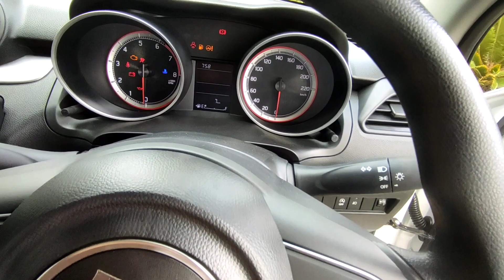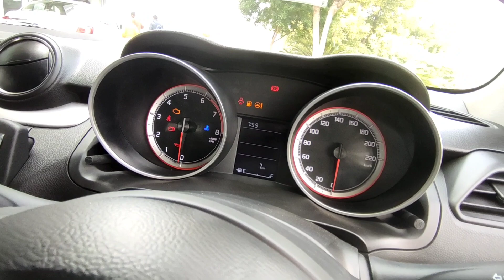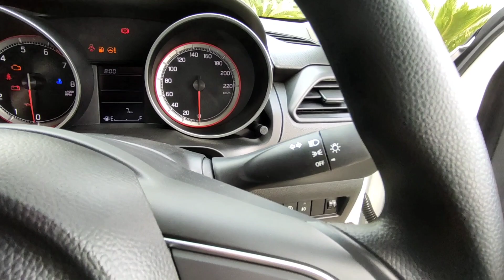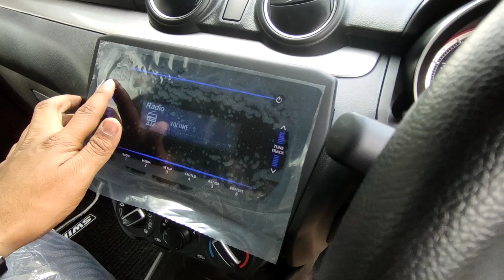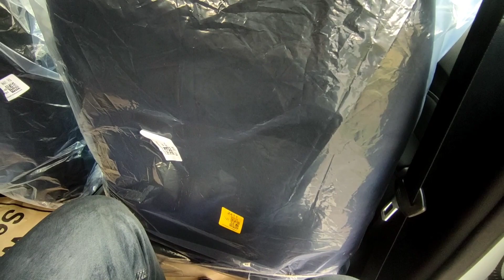Maruti Suzuki Swift VXI 2022|Ex-Showroom price, features, comfort | ExploreCars🚙🚙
Maruti Suzuki
# Swift 2022
# Swift VXI 2022
# Swift 2022 Walkaround
Swift 2022 Ex- Showroom price

Hope you will like and love the video👍👍

I am Aman Garg from Hisar, Haryana. I am an Agriculture Engineer by profession.
This channel is for new/old Car and Bike features, walkarounds and owner's reviews to make your decision clear, latest updates about new cars and tips to maintain your lovely cars.
Thanking you for your pleasant visit here.